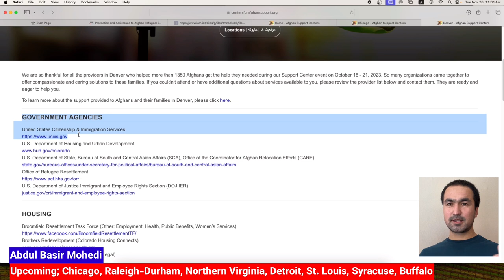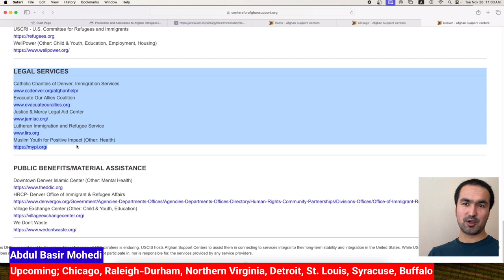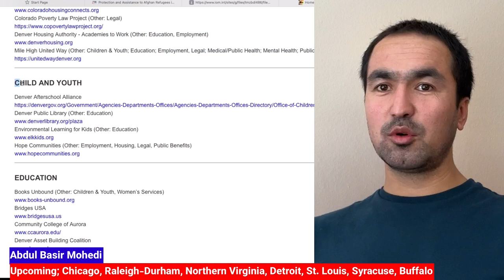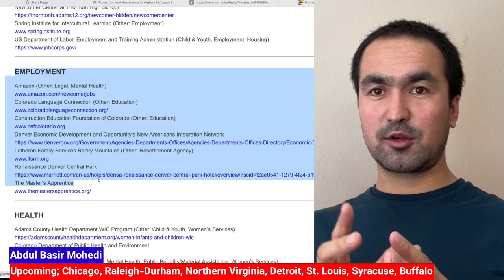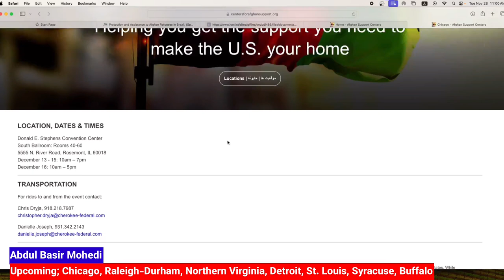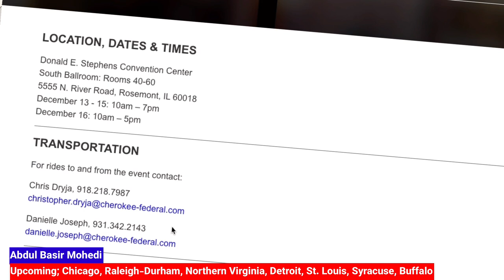برنامه جدید در آمریکا؛ الحاق فامیلی، تکمیلی اسناد و رفع مشکلات؛ حتما شرکت کنید!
ورکشاپ حمایت از مهاجرین در آمریکا؛ الحاق فامیلی، تکمیلی اسناد و رفع مشکلات؛ حتما شرکت کنید!